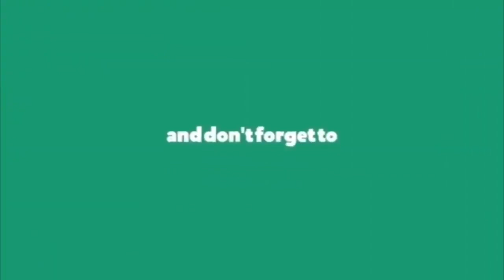జగనన్నరాజసమే వేరప్పా బెజవాడ స్వాతంత్య్ర వేడుకల్లో || CM YS Jagan Flag Hoisting at Vijayawada